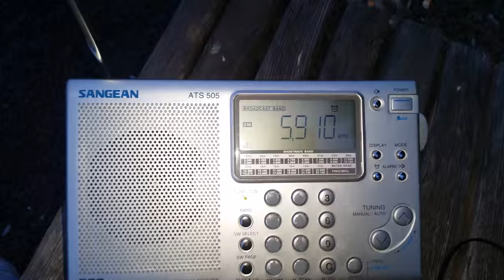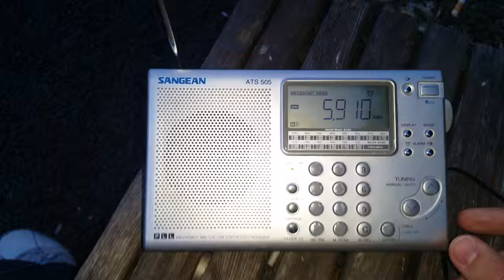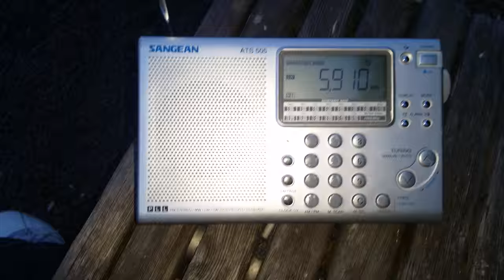Радио Румунија Интернационал 25.05.2016. део емисије на српском језику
Исечак репортаже Радио Румуније Интернационал на српском језику. После гашења Радио Југославије, РРИ је једна од преостале две међународне радио станице које емитују програм на српском језику.

За пријем је коришћен ДT/СТ/КТ/УКТ пријемник Sangean ATS-505. Као и увек, сигнал је јак и добро разумљив. Овај пут, сметњи уопште није било, па је пријем био врло угодан.